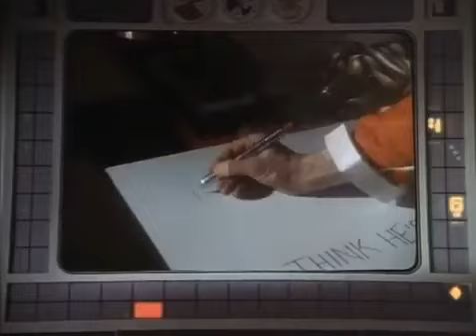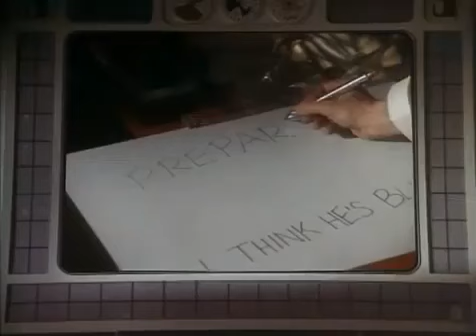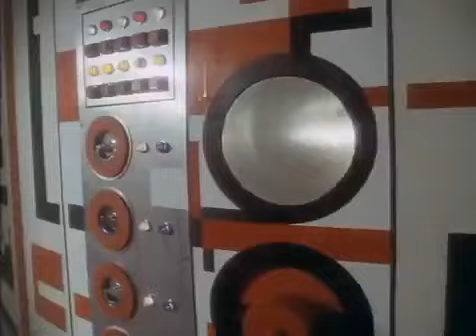Espacio 1999 : cap. 21 : LA MAQUINA INFERNAL ( Español hispano )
Lo mínimo que puede decirse sobre SPACE: 1999
Es una serie de culto. A veces no se sabe muy bien porqué una serie alcanza ese rango, si por puro freakysmo o por sus cualidades propias y es uno de esos casos en los que la duda y la perplejidad acompañan esta consideración. Después de albergar un recuerdo borroso de esta serie británica, hemos visionado algunos de los episodios, animados por la presencia de Barbara Bain y de Martin Landau, que ya se habían encontrado en Misión Imposible y de cuyas cualidades interpretativas no podían albergarse dudas. Landau es un histrión clásico, camaleónico en sus interpretaciones y adaptado siempre a papeles extremos. La Bain, por el contrario, comedida, suele mostrar cara de palo y no puedo recodar si en algún momento la he visto sonreír: sin embargo sus interpretaciones son extraordinariamente expresivas y le basta con mover un micromúsculo del rostro para transmitir sensaciones. Al terminar esta segunda revisión  nuestra sensación ha sido contradictoria.

Por una parte, los guiones son aceptables para un producto de ciencia-ficción de consumo. Por otro, la realización es modesta, los efectos especiales discretos y los atrezzos patéticos. De entre todos los elementos, sobre todo, el más llamativo son los “uniformes espaciales” y los aspectos de buena parte de los protagonistas: unos parecen actores porno de los 70 (pelo largo repeinado, mostacho y horas levantando hierro en el gimnasio), pantalones campana en una especie de lamé, casi un pijama, con cinturón de fantasía y zapatos con tacón… A la vista de los modelitos, cualquier guión, aun escrito por Shakespeare o Calderón, hubiera sido difícil de defender. Sin embargo, estábamos en los años 60 y aún hoy hemos cocido gente que se sentían orgullosos del aspecto que tenían entonces con sus pantalones campana, pero afro y baba sin recortar…

La serie, deliberadamente, aspira a beneficiarse del réditos de 2001, una Odisea espacial (1968), cuyo impacto todavía no se había disipado en 1975. Después de décadas de acumular residuos radiactivos en la cara oscura de la Luna, se produce una explosión que arranca al satélite de su órbita y con ella a los 311 colonos de la Base Lunar Alfa. La serie nos muestra la aventura de estos científicos-colonos que van corriendo peligros y aventuras en su viaje por lo desconocido. La serie se basaba en efectos especiales inspirados en la película de Kuprick y en la experiencia acumulada por la productora que en los últimos quince años había patentado el sistema de “supermarionation” utilizado en series como Guardianes del Espacio, El Capitán Marte XL5 y El Capitán Escarlata (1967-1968). Hoy, los efectos especiales utilizados hacen sonreír por su ingenuidad.

Después de haber revisado algunos episodios de la primera temporada, no podemos liberarnos de esa doble sensación que provoca un producto de naturaleza freaky observado con los ojos del siglo XXI y esa ternura que destilan las series que se introucen ingenuamente en técnicas y argumentos poco utilizados en los años 70, con unos medios limitados. No es que la serie esté mal realizada, es que pertenece a otra época y ha envejecido mal, en especial si tenemos en cuenta que 1999 hace 18 años que lo hemos dejado atrás.